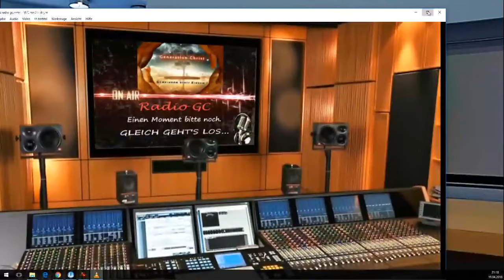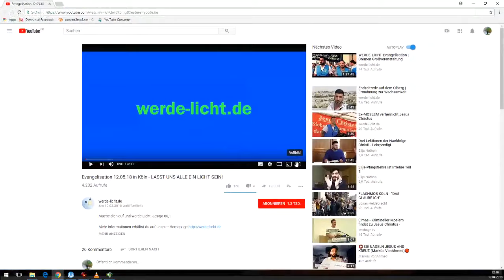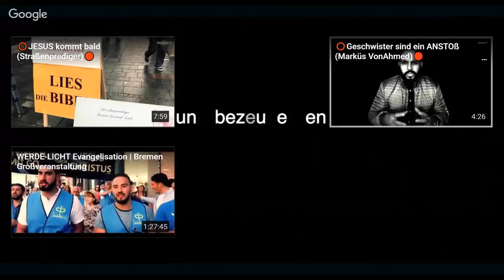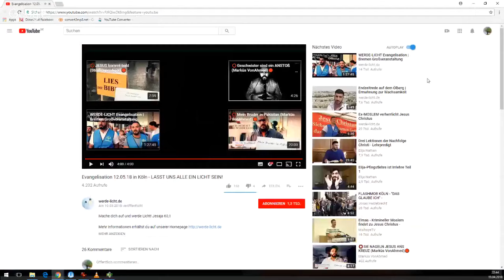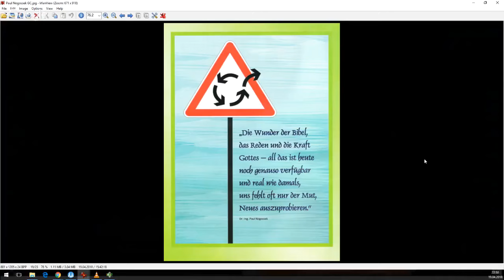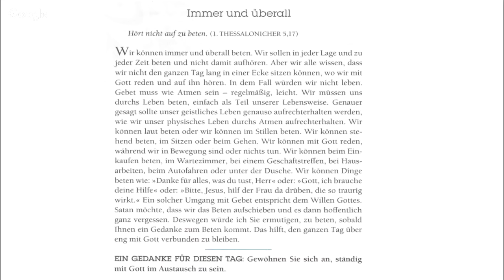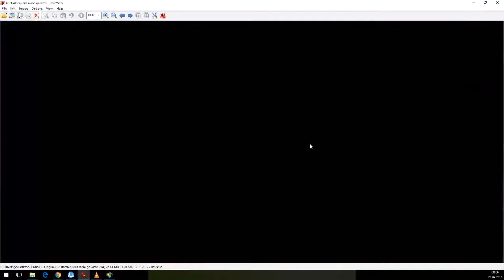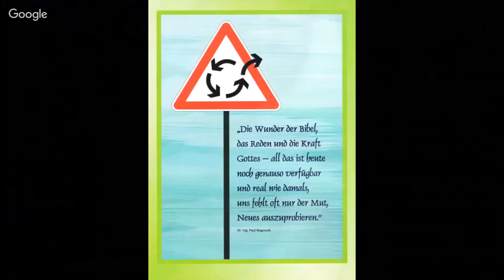Radio GC #14 mit Forest (Immer u. Überall / Kritik und ihre Wirkung)